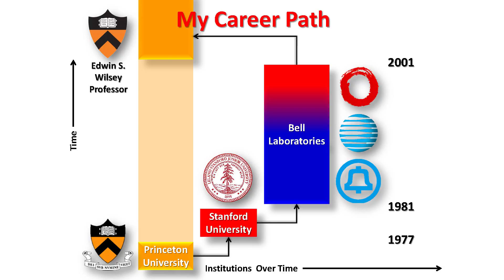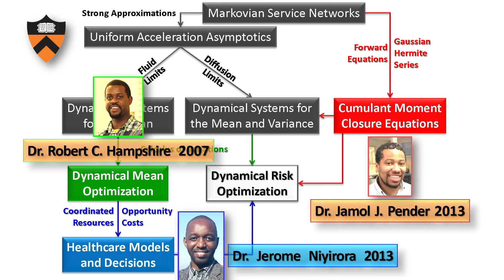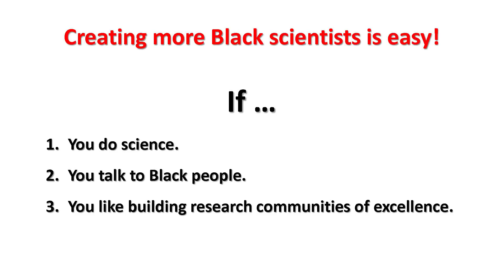Encouraging the next generation of Black scientists | William Massey | TEDxCarnegieLake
Dr. William Massey shares his passion for mathematical sciences and for building research communities of excellence. In this talk, he tackles the issues of minority under-representation in the sciences and urges us to Think Plural!

William A. Massey is the Edwin S. Wilsey Professor of Operations Research and Financial Engineering at Princeton University. Prior to joining the Princeton faculty in 2001 but after receiving his PhD in mathematics at Stanford University, he worked for twenty years as a research mathematician at Bell Laboratories in Murray Hill, New Jersey. He is the first African-American to be an undergraduate at Princeton (mathematics major in the class of 1977, magna cum laude, Phi Beta Kappa, Sigma Xi) before becoming a full professor there. His research interests range from the probabilistic field of queuing theory to the related applications found in the modeling and design of communications and healthcare systems. He was born and raised in Missouri in the cities of Jefferson City and St. Louis respectively.